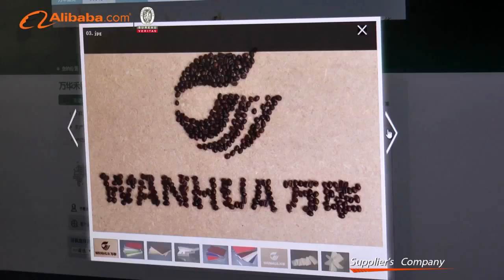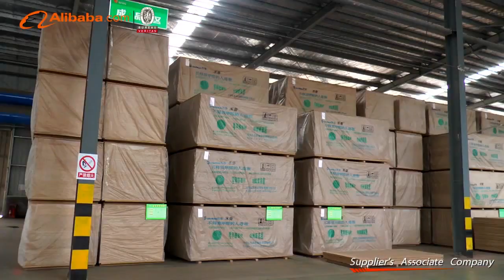Wanhua Wheat Straw board production process(Meet CARB NAF/EPA standards)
Wanhua ZeroE® StrawBoard is an CARB NAF particleboard product manufactured using 100% recycled agri-fibre, such as agriculture rice and wheat straw fibre instead of wood chips.

Healthy and ecological alternative for wood based chipboard, mdf, osb and plywood
-Made of 100% high-quality natural wheat straw
-Using formaldehyde-free adhesive(P-MDI)
-Produced in continuous hot pressing process
Product features:
According to the National Panel Testing Center, formaldehyde emissions have been measured at 0.02 mg/L, which is one tenth of the amount allowed by the European E0 standard. This minimal emission comes from natural substances contained in straw stalks

Resistance to Deformation
Eco-friendly adhesive MDI has strong reactivity so that it can react with straw cellulose molecular to form firm irreversible new chemical bonds working as effective bonds inside the board. Due to the way that polymers combined together firmly and steadily, MDI has been widely used in automobile industry to make bumper, brake pad, damper, and so on. MDI has also been applied to military area as an important material in manufacturing armor, bulletproof helmets and armor vehicles. Thus, Wanhua Eco board has the advantage of hard texture, steady shape, high strength and good ability in bearing and resisting deformation.

Moisture Resistance
Large amount of natural wax layer on the surface of the straw fiber has a damp proof effect for Ecoboard like the paraffin additive in damp proof slab. In addition, MDI itself plays an important part in producing waterproof coating and sealant. After MDI reacting with straw fibers, the polymer composite structure formed in the reaction has pretty good hydrophobic property. Consequently, Ecoboard is not easy to absorb moisture. Furthermore, its volume tolerance  after being affected with damp is superior to ordinary artificial boards.

Fire Resistance
Straw fiber contains a lot of silicon dioxide, which is a natural fire-proof material. Relevant test result also shows that our product, even in cases of adding no fire retardants, could meet the requirement of B2 instead of C for ordinary boards. When Ecoboard is on fire, it could only become carbonized rather than spreading to other objects.

More features
-Superior workability
-Strong nail-holding performance
-Made with formaldehyde-free adhesives
-Zero chemical and harmful gas emissions
-Formaldehyde emission: 0

Applications 产品应用
-Interior decoration
-Home-furnishing
-Furniture
-Flooring